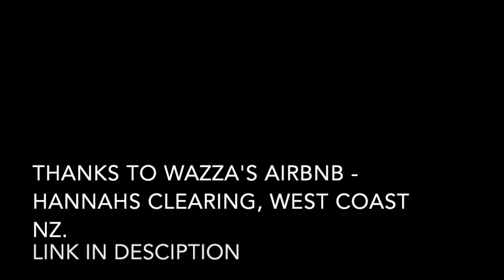Freediving for Crays, West Coast New Zealand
We escaped the inversion of Wanaka for a couple of days and headed West.

Hannah's Clearing not far from Haast.